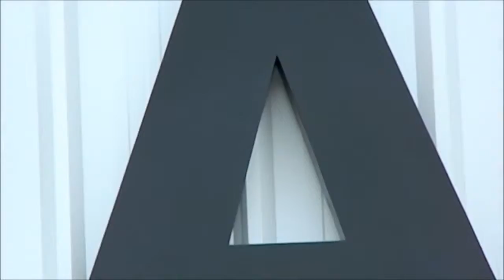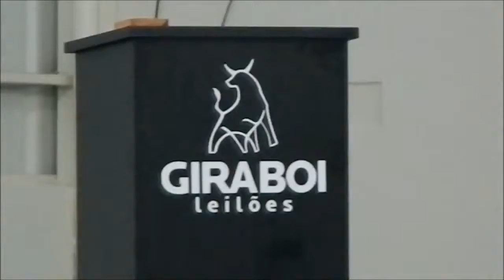Bizim yaptığım mangalsa bu ne! :)